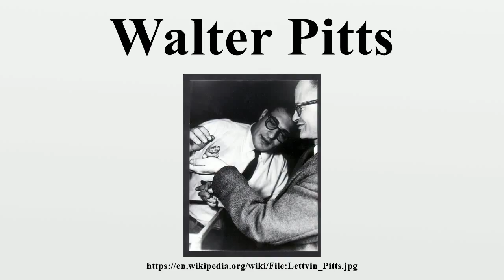Walter Pitts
Walter Harry Pitts, Jr.(23 April 1923 – 14 May 1969) was a logician who worked in the field of computational neuroscience.

Image-Copyright-Info
Author-Info:   Iapx86

Image-Copyright-Info